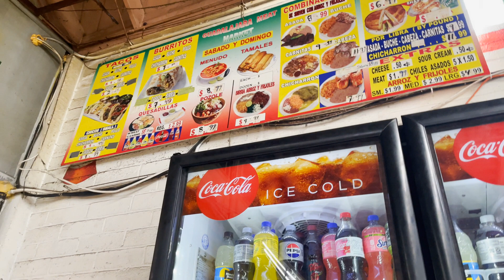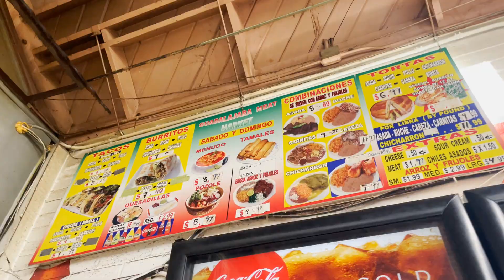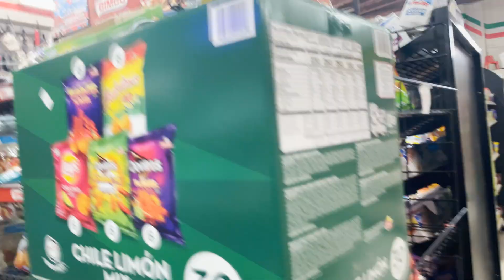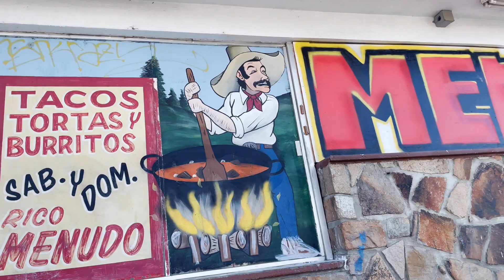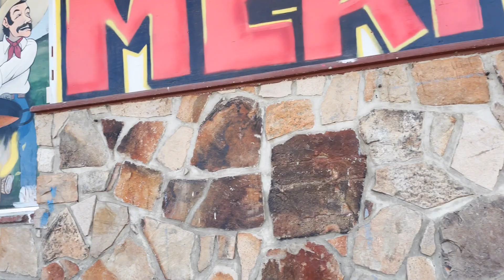Guadalajara Meat Market In Old Town Victorville California Are The ￼Burritos Good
Looking for some good Mexican food I could see this little hole in the wall in old town ￼ Victorville has some pretty OK food .

Every time I pass, or I do a video on old town Victorville somebody mentions the burritos from Guadalajara meat market so today was the day that we were in old town Victorville because of the Victorville parade so we decided to stop by and check out this burritos . come to find out they sell more than just burritos they sell posole Birria tacos tortas Menudo and chicken, rice and beans tortillas Carnitas Manda list goes on, and on.

Definitely, you should come check it out me personally, I don’t like the area like I mention it’s an old town Victorville, but I was surprise by the market.

00:43 Walking in to the store
01:30  Carniceria
01:59 Talk about how we find out about this place
02:26 Drinks 🍹What to drink
02:48 How the place look where they sell the hot food
03:29 Ordering the food burrito 🌯
05:18 look at the  of $7 Burrito
06:40 paying for the drinks  and food
07:46 going  out of the store
09:21 Trying the burrito I’m talking about the price and the rating of the food

Angelica Bonilla
Laura Bonilla
Excellence real estate HD
Bonilla Group